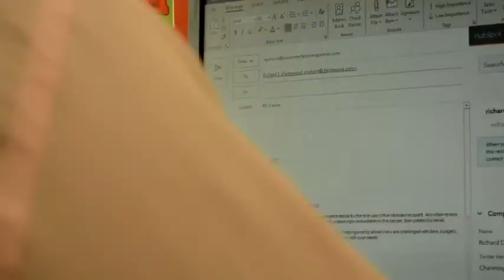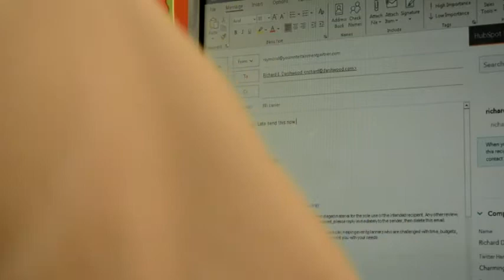How We Communicate Worry Free Entertainment